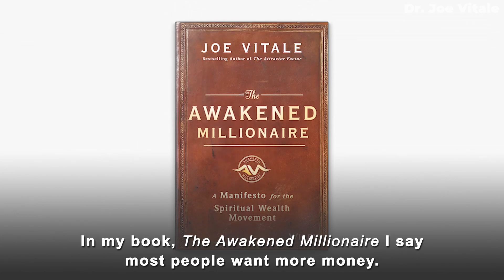Dr. Joe Vitale - This Is What You Need More Than Money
Dr. Joe Vitale - This Is What You Need More Than Money. Law of Attraction tips and tricks from star of The Secret Dr. Joe Vitale. Online Courses Work with Dr. Joe Vitale as your Mentor

and...

Expect Miracles!
Dr. Joe